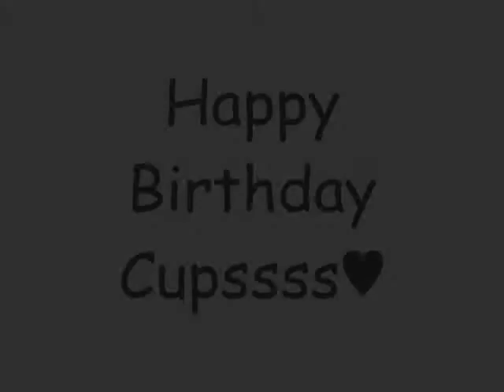Happy Burdae Cupss♥♥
Happy burdae cups!! Luv u alottt!(: Thnx sappy [swissy] for helpingg XD ♥